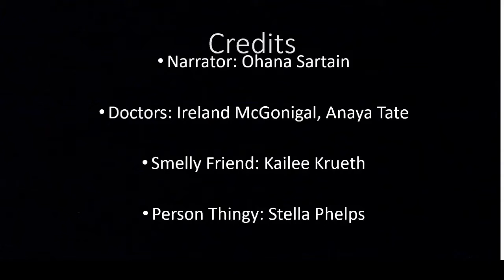Ms. Herrin 5th per